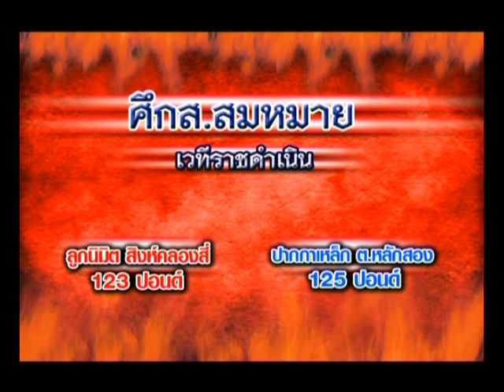SMMTV "คู่มันส์ มวยไทย" 7 พ.ค. 58 : ลูกนิมิต สิงห์คลองสี่ - ปากกาเหล็ก ต หลักสอง